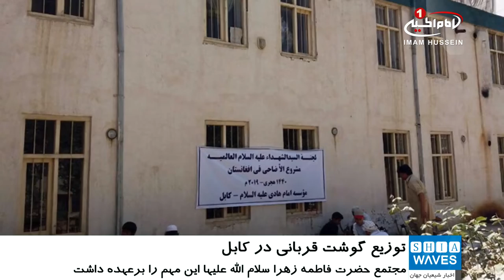توزیع گوشت در میان صدها خانواده در شهر کابل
یک هوادار فوتبال مسلمان که برای تماشای بازی تیمش به جام اتحادیه باشگاه های انگلستان رفته بود، از رفتار اسلام هراسانه ای که با وی هنگام خرید بلیت شده، شکایت کرد.
به گزارش شیعه ویوز به نقل از تل ماما، وی که برای خرید بلیت بازی سالفورد سیتی و لیدز یونایتد رفته بود، با برخورد نژادپرستانه مرد میان سالی مواجه شد که با خنده و تمسخر به او گفت: اینجا آمدی که بمب بگذاری؟
بر اساس این گزارش، مرد مسلمان خواستار بازرسی رفتار ضدمسلمانی و اسلام هراسی کارکنان ورزشگاه در قبال مسلمانان شده و به صورت ناشناس با تل ماما، مصاحبه کرد و داستانش را به اشتراک گذاشت تا آگاهی رسانی در این رابطه انجام بگیرد.
سازمان تل ماما، موسسه ثبت و مستندسازی اسلام هراسی در انگلستان نیز این حادثه را به پلیس منچستر گزارش داده است.
در همین راستا سخنگوی سالفورد سیتی از وقوع این برخورد ابراز شرمندگی کرده و در بیانیه ای به تل ماما گفت: ما از این حادثه آگاه شدیم و ضمن اعلام شرمساری شدید خود، قول می دهیم که مسئولان باشگاه به این حادثه رسیدگی می کنند.